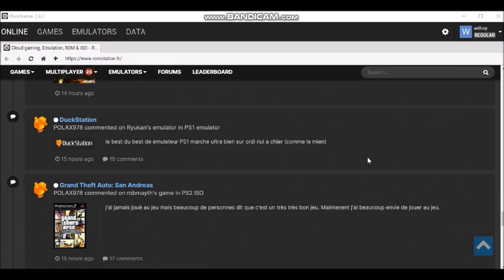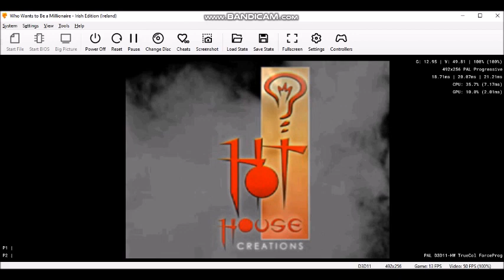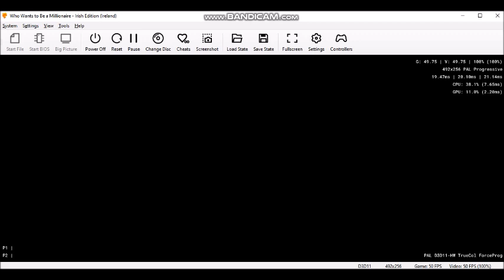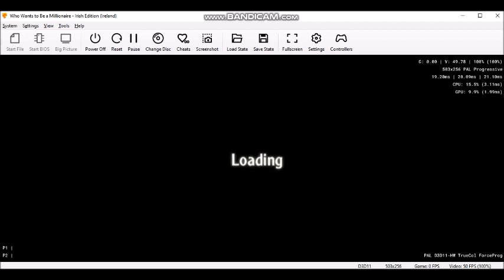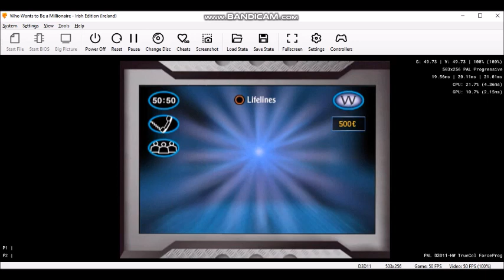(HD) PSXGameplay TheMillionaireShow IrishEdition (30 of 30) (Part 1 of 3) LASTGAME!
Hello to you, and welcome to ''WhoWantsToBeAMillionaire?''. Are you ready to test your knowledge in the quest to win a virtual million in euros? All you have to do is answer fifteen questions correctly and the prize could be yours. So, if you are ready, let's play ''Who Wants To Be A Millionaire?''.
All you need to do while playing the game of Who Wants To Be A Millionaire instalments on your Playstation or PSXEmulator, grab your game controller and use the Up, (Up arrow key) Down, (Down arrow key) Left, (Left arrow key) Right, (Right arrow key) and the enter button (Cross symbol, K key) to move around the screen if you lock in your answer and it really is that simple.
Others buttons according to our symbols are:
Triangle symbol (I key)
Square symbol (J key)
Circle symbol (L key)
The money tree used on the Irish version of Who Wants To Be A Millionaire that we are answering 15 questions correctly to win €1,000,000. (£857,829.52 - UK Pound sterling)
1. €100 (£85.78 - UK Pound sterling)
2. €200 (£171.43 - UK Pound sterling)
3. €300 (£257.14 - UK Pound sterling)
4. €500 (£428.91 - UK Pound sterling)
5. €1,000 (£857.83 - UK Pound sterling)
6. €2,000 (£1,715.66 - UK Pound sterling)
7. €4,000 (£3,431.32 - UK Pound sterling)
8. €8,000 (£6,862.64 - UK Pound sterling)
9. €16,000 (£13,725.27 - UK Pound sterling)
10. €32,000 (£27,450.54 - UK Pound sterling)
11. €64,000 (£54,901.09 - UK Pound sterling)
12. €125,000 (£107,228.69 - UK Pound sterling)
13. €250,000 (£214,457.38 - UK Pound sterling)
14. €500,000 (£428,914.76 - UK Pound sterling)
15. €1 MILLION (£857,829.52 - UK Pound sterling)
PLEASE NOTE:- This has been the last game of the present series of my session to play on Who Wants To Be A Millionaire? Irish Edition PSX or PlayStation Game on my computer for today in the 30-game run and its been a wild ride. This is my final call as the show wares on and of course and of course, this is my last Who Wants To Be A Millionaire? played in my PC, DVD and Video Games for 2023 here in the UK and across the world and I have got more to come as we start the year for 2024.
I have asked 435 questions, I had 29 games wins in a row and, I have had 66 lifeline attempts and I have phoned 22 friends and I have been giving away €29,000,000  Irish Euros in Ireland so far. (£24,436,341.71  - UK Pound sterling) It is final game of the show but could I make it to the 30th and last episode of the millionaire show to hit the €30,000,000 Irish Euros in Ireland target? (£26,181,794.69 - UK Pound sterling) Let's see.
From Saturday 18th November 2023, I'll be the first person to do it that I am more likely to play the millionaire show UK version in my DVD games (Christmas special) on Windows11 in my new computer and we'll be back again on the millionaire team to play various games on Tuesday 2nd January in the New Year. Enjoy the show and win lots of money while you can.
It's game 30 of 30 on my WWTBAM Irish Edition Playstation or PSX Game. I divided into three parts.
29-game winnings: €29,000,000 - Irish Euros in Ireland (£24,436,341.71  - UK Pound sterling)
Hosted by Gay Byrne. (05 August 1934-04 November 2019)
Playlist of videos in chronological order can be found here:
(HD) The Irish Edition Playstation or PSX Game of The Millionaire Show Irish version (2001/2002)